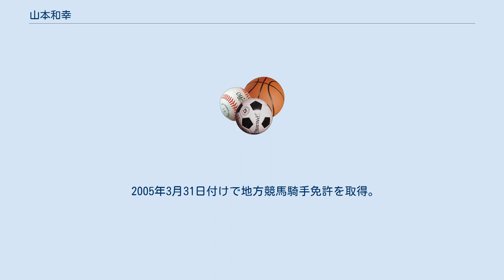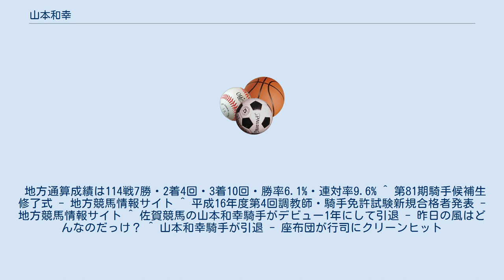山本和幸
山本 和幸（やまもと かずゆき、1984年4月10日 - ）は、地方競馬の佐賀競馬場土井道隆厩舎所属の元騎手である。
勝負服の柄は桃、胴黒右襷。
福岡県出身。
現在は佐賀競馬場井樋明正厩舎の厩務員。
 2005年3月31日付けで地方競馬騎手免許を取得。
同年4月29日第2回佐賀競馬1日目第5競走C2条件戦サカモトローレルで初騎乗（9頭立て1番人気6着）。
同年7月31日第6回佐賀競馬6日目第7競走B2条件戦をワールドバトラーで優勝し、初勝利（9頭立て2番人気）。
 2006年3月25日第18回佐賀競馬5日目第2競走3歳条件戦ストーンブックでの騎乗（9頭立て7番人気し7着）を最後に騎手免許を返上し引退した。
 地方通算成績は114戦7勝・2着4回・3着10回・勝率6.1%・連対率9.6% ^ 第81期騎手候補生修了式 - 地方競馬情報サイト ^ 平成16年度第4回調教師・騎手免許試験新規合格者発表 - 地方競馬情報サイト ^ 佐賀競馬の山本和幸騎手がデビュー1年にして引退 - 昨日の風はどんなのだっけ？ ^ 山本和幸騎手が引退 - 座布団が行司にクリーンヒット